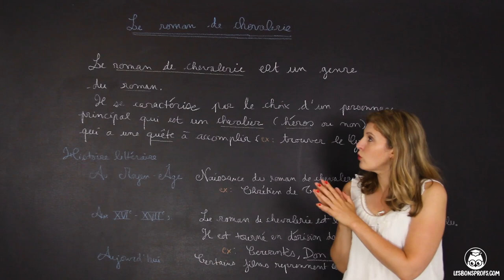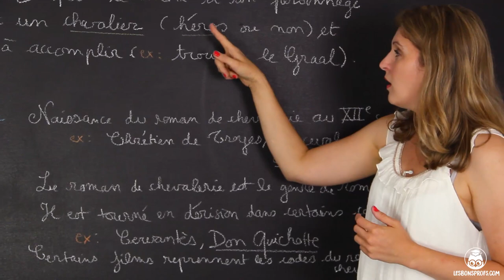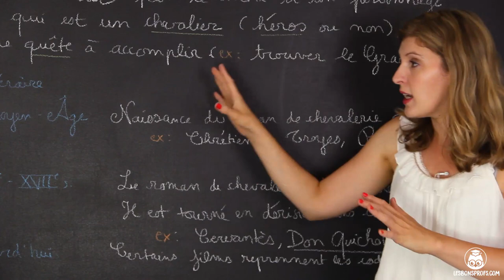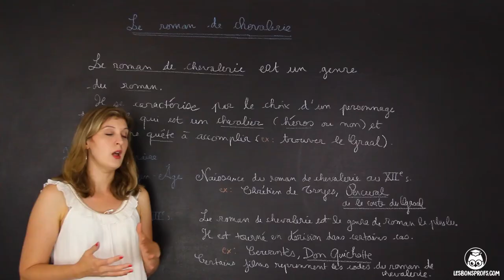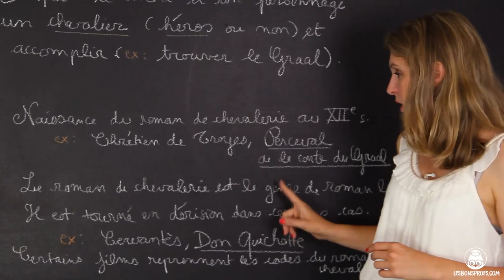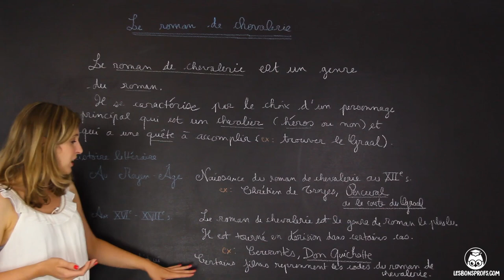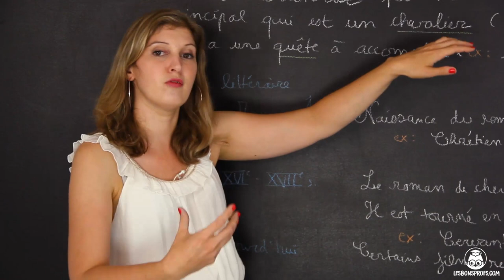Le roman de chevalerie - Français - Cinquième - Les Bons Profs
Retrouvez TOUTES les vidéos de Français sur notre L’inscription est gratuite !